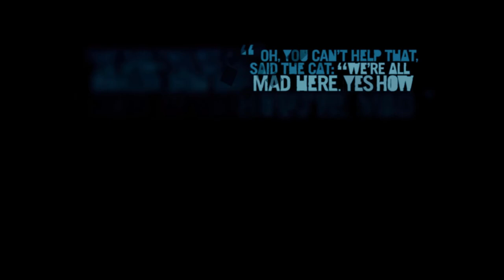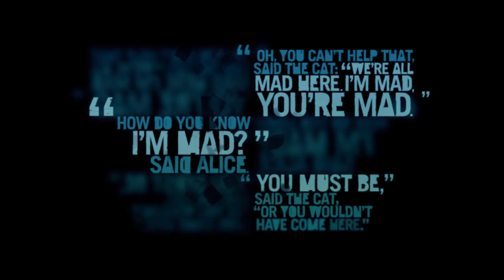FAR CRY 3 - WARRIOR RESCUE SERVICE